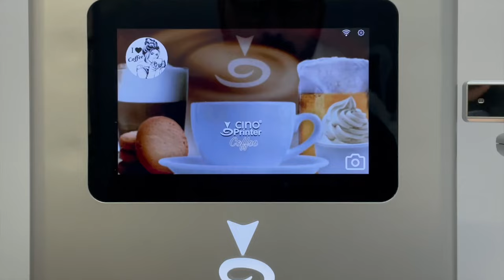NEW!!! CINO PRINTERⓇ - THE BARISTA 4.0 WITH THE BEST COFFEE PRINTER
😍Beautiful Selfie Coffee, with Cino Printer you can print your favorite image, print your business logo on coffee, beer, smoothies, ice cream, pancakes, cookies, cocktalil and more, one machine for everything.
Print Every Side Of Your Life...